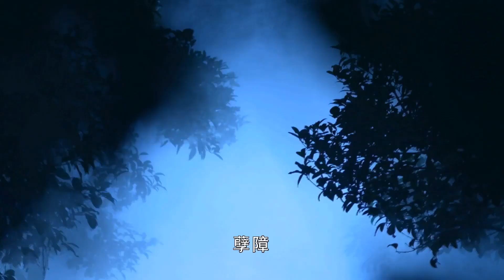村民狀告石馬禍害莊稼一案，大人通過裝神弄鬼得知一切真相